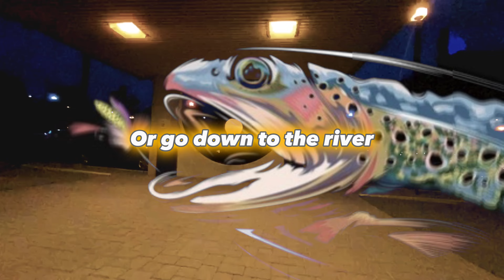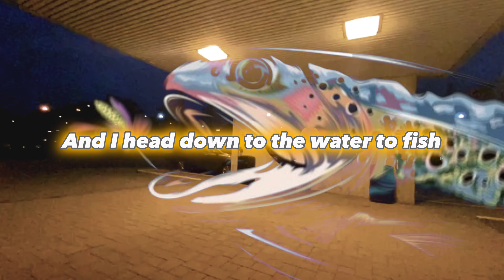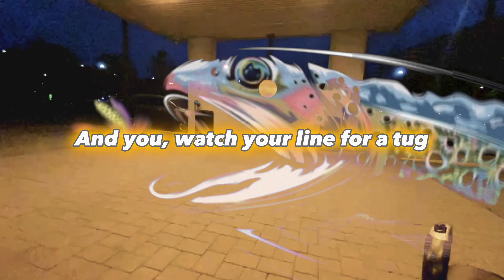“Fly Like a Fish” - A flyfishing song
Yes I know fish cant fly, its just a title